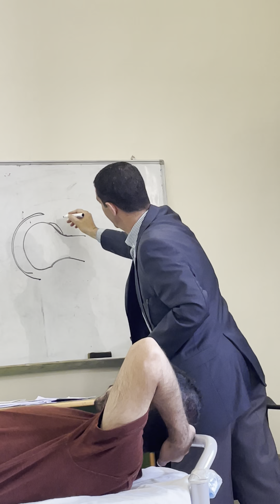hip exam 2